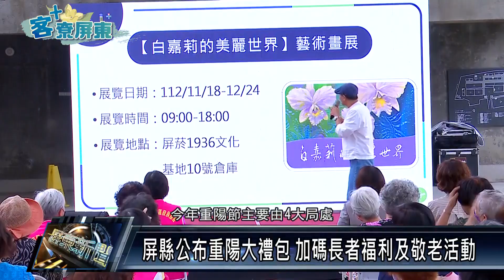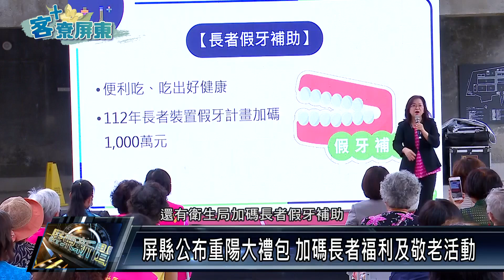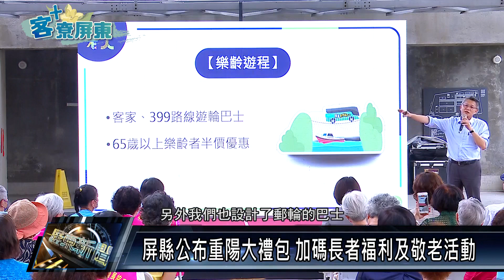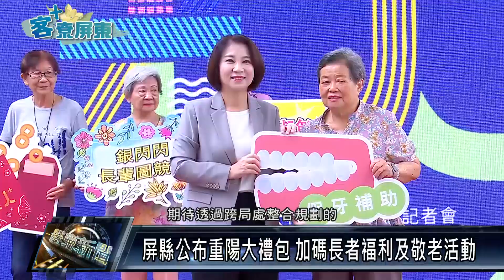客+尞屏東第14集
屏東持續進步中，縣長周春米將帶領屏東成為希望城市，節目報導縣府施政亮點，一塊感受屏東的蛻變。